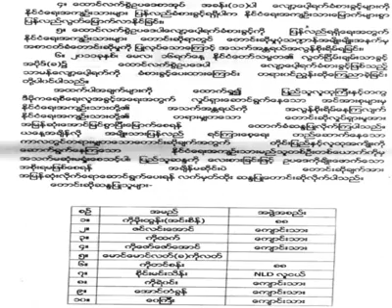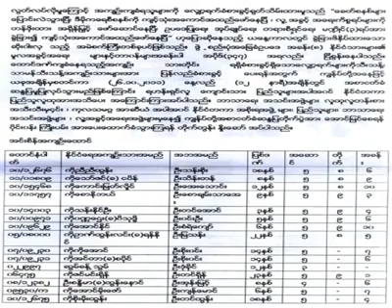signature campaign for political prisoners (30-10-2011)